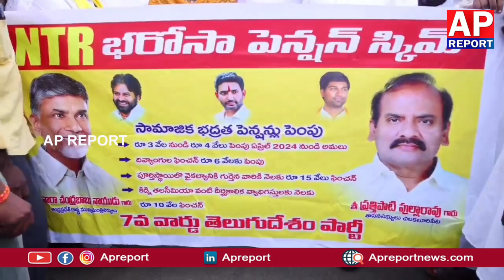ప్రత్తిపాటి ఆధ్వర్యంలో పేట నియోజకవర్గంలో పెన్షన్ల పండగ | NTR Bharosa | APREPORT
ప్రత్తిపాటి ఆధ్వర్యంలో పేట నియోజకవర్గంలో పెన్షన్ల పండగ. @apreport123